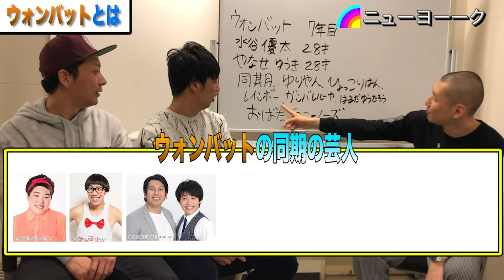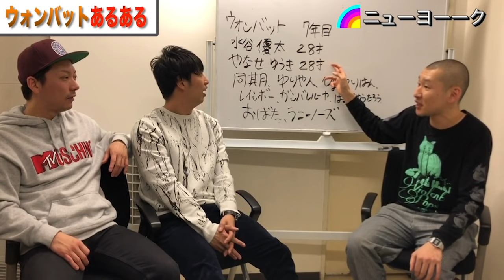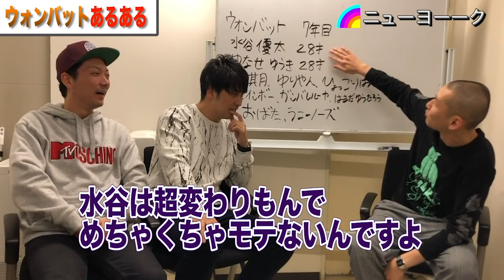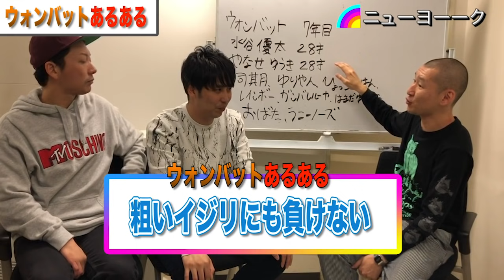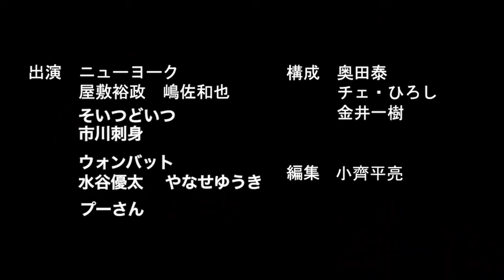そいつどいつ市川刺身持込み企画・ウォンバット大好き芸人！後輩の夢叶えたろかSP【漫才・コント・アメトーーク】※ウォンバット：ゆりやん・レインボー・ガンバレルーヤと同期芸人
2010年デビュー

1986年5月14日生まれ

1986年3月1日生まれ